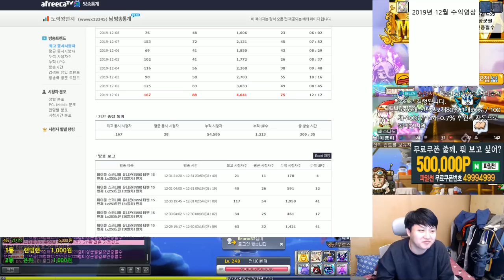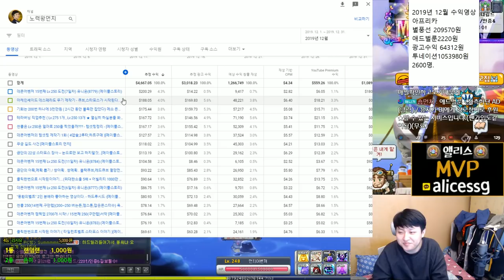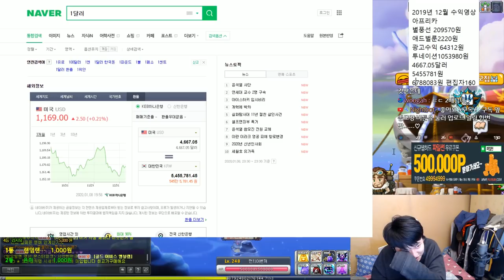이번년도 최고 수익 12월 " 역대급 " 수익 공개 / 8만 유튜버 수익 / [메이플스토리 먼치]